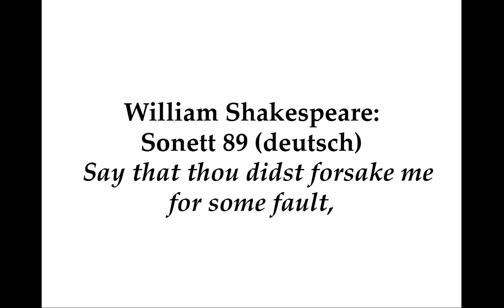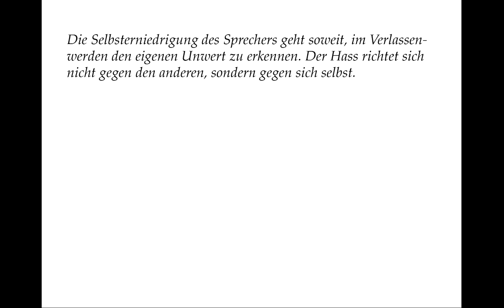Shakespeare: Sonett 89 ( deutsch) Say that thou didst forsake me for some fault,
Die Selbsterniedrigung des Sprechers geht soweit, im Verlassenwerden den eigenen Unwert zu erkennen. Der Hass richtet sich nicht gegen den anderen, sondern gegen sich selbst.